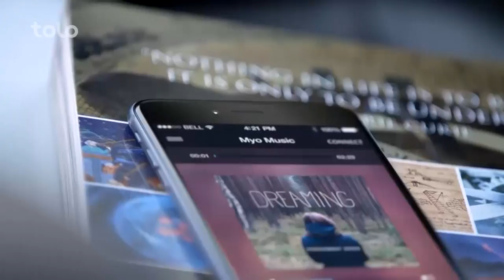قاب گفتگو - قسمت ۲۱۵ / Qabe Goftogo (The Panel) - Episode 215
ویژه برنامهء قاب گفتگو را به مناسبت نود و هشتمین جشن استقلال افغانستان با حضور داکتر رمضان بشردوست بیننده باشید
Watch this week’s the panel special show on the occasion of celebrating Afghanistan’s 98th independence day with the presence of Dr. Ramadan Bashardost.

ابتدا در مورد برگزاری اولین جشن استقلال افغانستان صحبت خواهیم کرد و در ادامه در مورد فلم الفا برای تان معلومات داریم.
در مورد بازی الکلسیکو در بخش ورزش  ازقیصاری بیننده باشید و در اخیر هم بخش لبخند و وطندار را با تصاویر زیبای هموطنان عزیز ما فراموش نکنید.

The first segment features some chats regarding the first celebration of Afghanistan’s independence day and in the following we will let you know about a new upcoming Hollywood movie named ALPHA.
Qaisari will review the fetching El Clasico football game between Barcelona and Real Madrid in the sport’s segment and don’t forget to watch the videos of our countrymen’s smiles and Watandar messages in the last part.